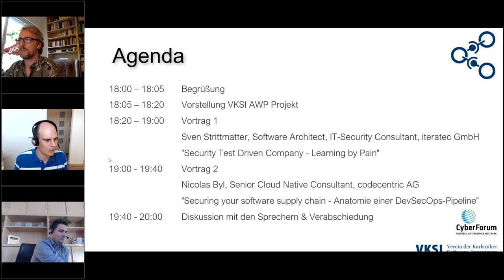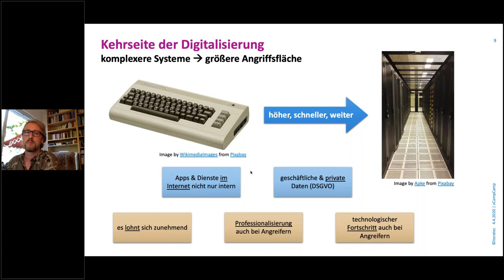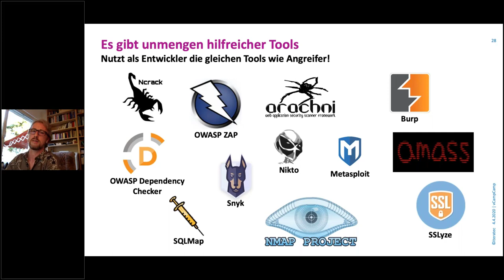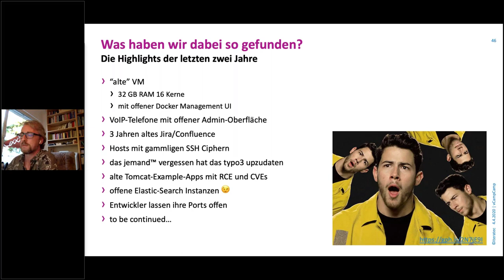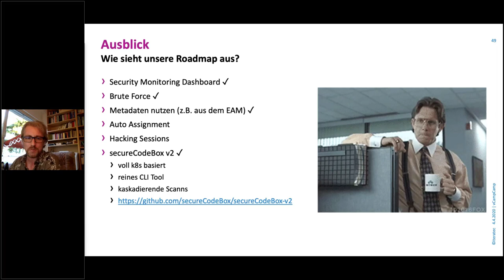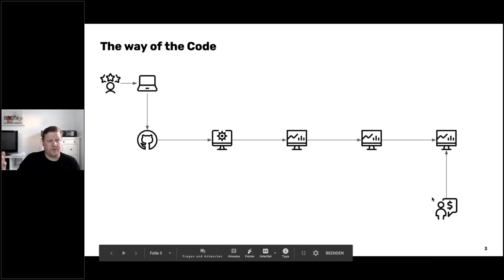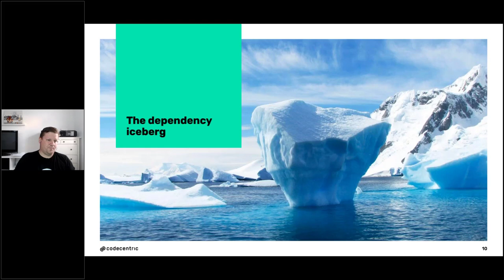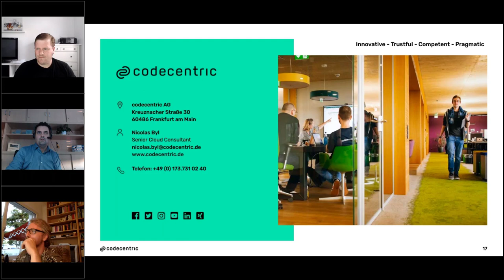DevSecOps Pipeline & kontinuierliche Security Scans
In diesem Video:
0:00 Begrüßung
5:23 Security Test Driven Company - Learning by Pain, Sven Strittmatter, iteratec GmbH
46:54 Securing your software supply chain - Anatomie einer DevSecOps-Pipeline, Nicolas Byl, codecentric AG

Dieses Video entstammt der Veranstaltungsreihe
VKSI Sneak Preview meets Cyberforum IT RoundTable
vom 15. September 2020

Details:

Vortrag 1:
"Security Test Driven Company - Learning by Pain"
Sven Strittmatter, Software Architect, IT-Security Consultant, iteratec GmbH

Abstract:
Unternehmen stehen zunehmend vor der Herausforderung nicht nur ihre IT-Entwicklung zu beschleunigen, sondern auch das Thema Security stärker zu verankern. Keiner möchte morgen in der Presse stehen und sich in die Reihe der Opfer einreihen, die von Hackern unter die Lupe genommen oder gar erfolgreich angegriffen wurden. Während die Auslieferung neuer Softwarestände durch das DevOps-Mindset und Infrastructure-as-code Pattern zunehmend beschleunigt wird, hinkt das Thema Security oft noch hinterher. Wer nimmt sich wirklich die Zeit dafür und berücksichtigt sie in seiner tagtäglichen Praxis? Welches Unternehmen stellt sich nicht die Frage wie sie die Verankerung von IT-Security in den Griff bekommen? In Zeiten von DevOps funktionieren klassische Governance-Prozesse schlichtweg nicht mehr. Jeden Tag einen System-Pentest zu machen oder manuelle Quality Gates zu bedienen ist ein auswegloses Unterfangen. DevSecOps verspricht dieses Problem zu lösen und Projektteams zu unterstützen, doch reicht das aus? Wir haben in unserem Projektgeschäft viel im Bereich automatisierter Security Test gelernt und deshalb unser eigenes OWASP Projekt secureCodeBox ins Leben gerufen. Jetzt zäumen wir das Pferd von hinten auf und testen einfach alles kontinuierlich. In diesem Vortrag werden wir aus der Praxis berichten wie wir diese Herausforderungen angehen.

Vortrag 2:
"Securing your software supply chain - Anatomie einer DevSecOps-Pipeline"
Nicolas Byl, Senior Cloud Native Consultant, codecentric AG

Abstract:
Sich auf den Pfad in Richtung DevSecOps zu machen, ändert vieles an der Art und Weise, Software zu entwickeln. Nicht nur ist auf einmal das Team für die gesamte Lieferkette der Software verantwortlich. Nein, neben der Verantwortung von der Idee bis zur Anwendung hat man auf einmal auch noch das Thema Sicherheit am Bein. Im Rahmen des Workshops werden wir daher eine Roundtrip durch die Entwicklung einer Anwendung betrachten. Dabei werden wir dem kompletten Weg des Codes vom Gehirn des Entwicklers bis in die Produktion folgen. In jedem Schritt werden wir dabei betrachten, wie man mit Hilfe von Automatisierung und klugem Prozessdesign seine Anwendung sicher zum Laufen bekommt. So sicher, dass alle Beteiligten gut schlafen können.